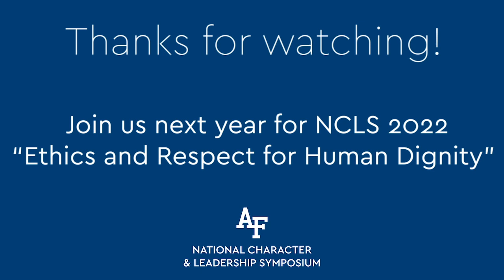SEAC Ret John Troxell - NCLS 2021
SEAC John Troxell is a former Senior Enlisted Advisor to the Chairman of the Joint Chiefs of Staff with five combat tours to include Operation Just Cause in Panama, Operation Desert Shield/Storm, two tours during Operation Iraqi Freedom, and Operation Enduring Freedom in Afghanistan.

The discussion will include the need to ready ourselves physically, mentally, emotionally, technically, and tactically to be prepared for the conditions that arise during “the worst day of our lives”. He will discuss his personal story in combat and his worst day July 19.2007. Additionally, SEAC (Ret) Troxell will further talk about the need to be a champion and not a victim during adverse times, and finally how leaders must lead by example and provide purpose, motivation, direction, and inspiration to overcome adversity. He will also talk about his “Surrender or Die by entrenching tool” call out that he did to ISIS a couple of years ago that went viral, to bring some levity and humor.

Hear more about John Troxell and other NCLS 2021 speakers